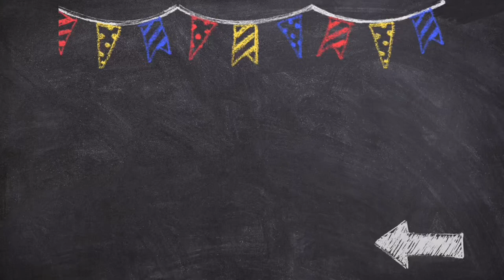Alphabet Antics | Learn the Alphabet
Learn the alphabet while watching these silly letters and their antics.